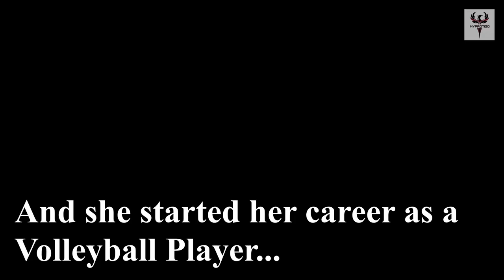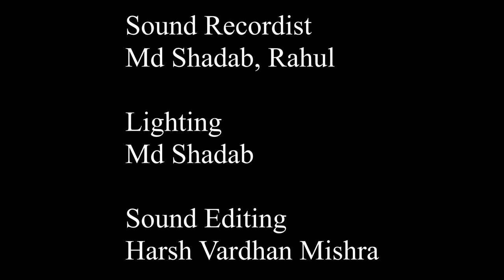Indian Athlete Shivani Gupta and her struggle story.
This video is about Shivani Gupta, an Indian Athlete, and her success story of how she became a Bikini Athlete.

Shivani Gupta is a Delhi-based Athlete who excelled in the field of bodybuilding and became an inspiration to a lot of girls around.
She is a professional fitness trainer and a  Body Builder who competed and won various awards in the Bikini category.

To know more about her journey from childhood to adult and ups and downs and her road to success, please watch this video.

Location :

A MyProtigo Productions.

Director
Ansar Haider

Producer
Harshvardhan Mishra, Rahul

Editor
Harsh Vardhan Mishra

Cinematography
 Ansar Haider

Sound Recordist
Md Shadab, Rahul

Lighting
Md Shadab

Sound Editing
Harsh Vardhan Mishra

Music